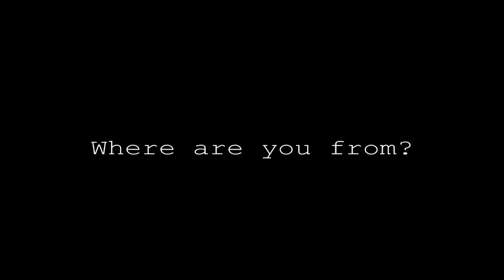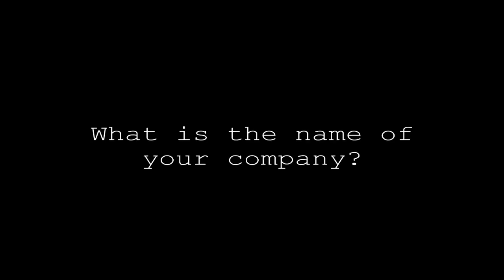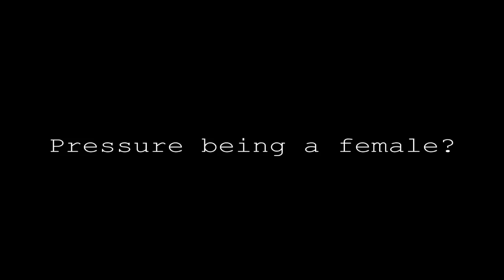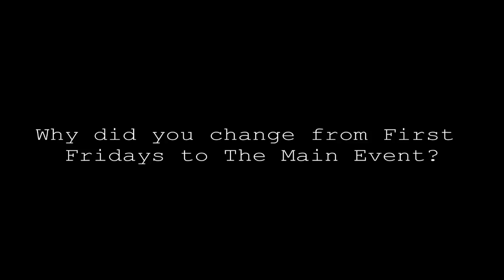LIUY IN HD!!!...Dayton, OH Miss Chloe's Interview